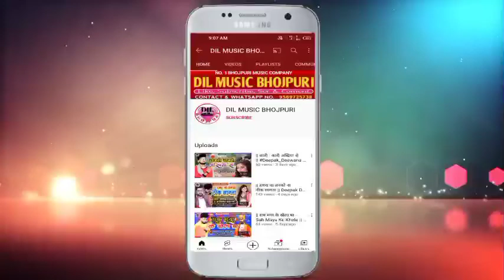Love_Star_Deepak_Deewana का 💔 New Bewafai Sad 😭 Song 2022 || Hamare Dilwa Kahe Hamara Pas Naikhe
2022 का बेवफाई सैड सॉन्ग

► ALBUM :- हमरे दिलवा काहे हमरा पास नईखे
► SONG :- Hamare Dilwa Kahe Hamara Pas Naikhe
► SINGER :- Love Star Deepak Deewana
► LYRICS :- Laldev Chauhan
► MUSIC DIRECTOR :- Aaryan Singh
► RECORDING BY :- Sanehiya Recording Studio
► PRODUCER :- Imran Bhai Sunni (Company Owner)
कम्पनी मैनेजर :- इरफान दबंग (पारसा) , प्रिन्स चौरसिया (दिल्ली)